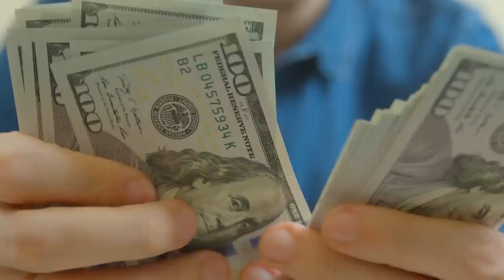The Dark Side Of The 1950s TV Industry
Some facts about show business are true no matter the decade and one of those facts is that performers can run into hard, dark times. The 1950s weren’t all that glamorous for TV stars.

TV deceived millions of viewers | 0:00
TV contributed to racial tension | 1:28
TV wasn’t a stable job | 2:28
Movie studios looked down on TV | 3:30
Actors died under mysterious circumstances | 4:47
TV promoted rampant consumerism | 5:57
The red scare | 7:18
Actors replaced on a whim | 8:29
Playing opposite someone you hated | 9:34

Hosted By: Tim Bensch